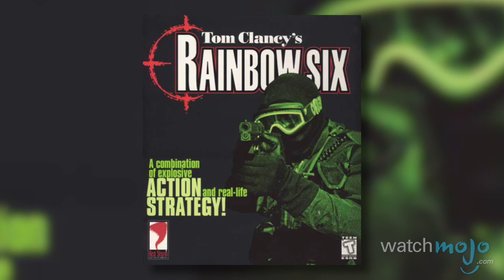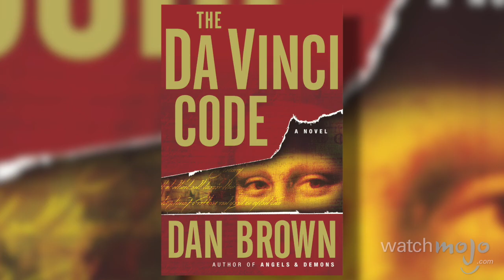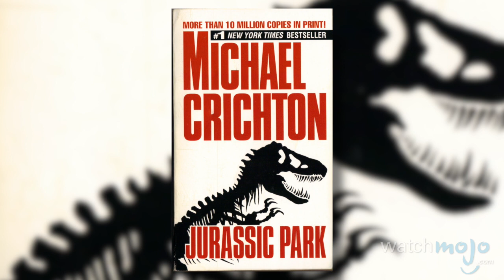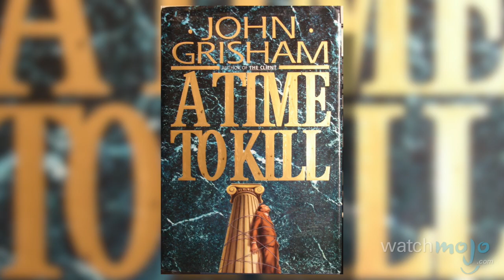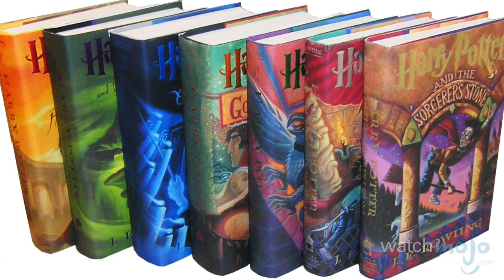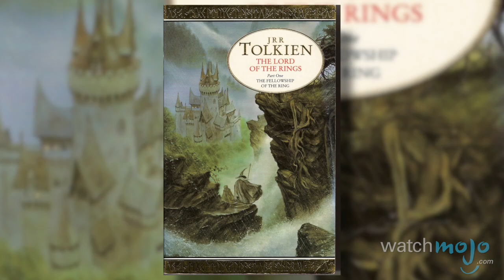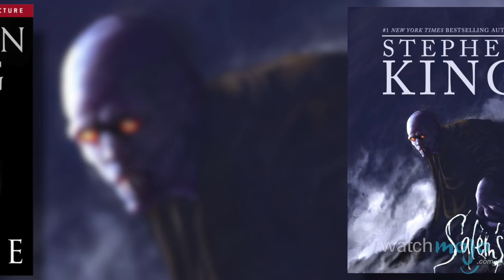Top 10 Most Popular Modern Authors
Sometimes you read a book that you just can’t put down... And other times you find an author whose books you can’t stop reading! as we count down our picks for the Top 10 Most Popular Fiction Authors!

Special thanks to our users Cal Smith for submitting the idea on our Suggestion Tool